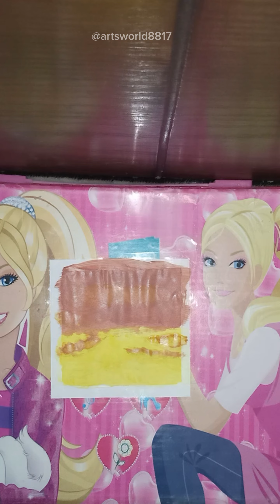scenery acrylic colors painting || complete tutorial step by step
Thnx for watching...🥰
Do Like 👍